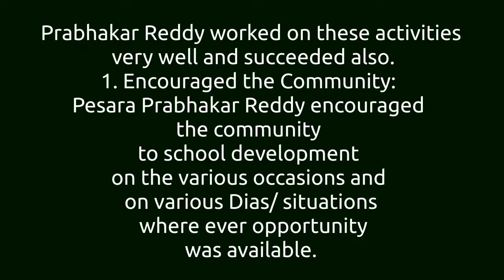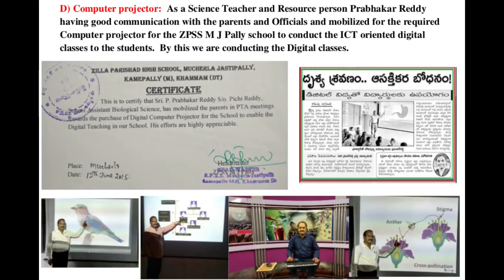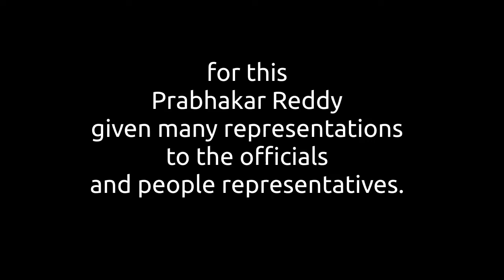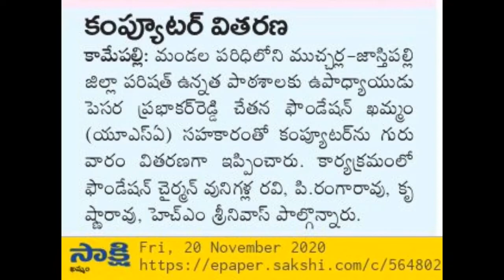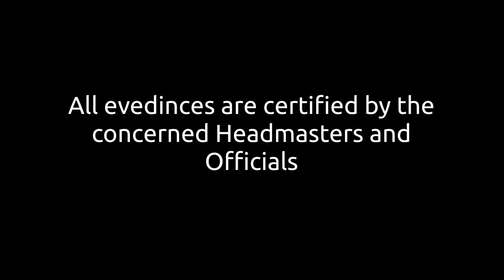Infrastructural development by Prabhakar Reddy pesara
Infrastructural development by Prabhakar Reddy pesarapesaraprabhakarreddy science network